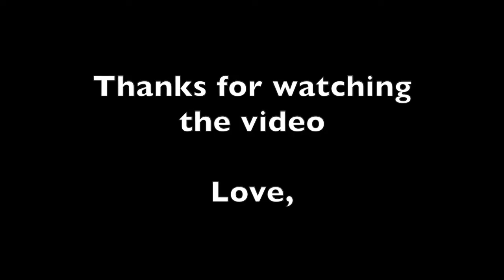Introduction to Fingering on the Fiddle While Bowing (Part 2) - Technique Lesson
FiddleHed is the fun way to learn fiddling online!

In this lesson we'll continue learning to finger, but now we'll use the bow. I recommend starting to learn to finger with plucking.

We'll learn a simple tune called Bile 'em Cabbage Down:
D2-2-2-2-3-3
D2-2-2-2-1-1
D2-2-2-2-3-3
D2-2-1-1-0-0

Remember, out of all the lessons on tunes, variations, technique, etc., the best thing I have to give to you is good practice. Simply play every day in a fun and productive way: loop small phrases, sing what you play, play things at different speeds, transpose phrases, parts and tunes to other strings & other scales. Listen a lot; listening is practice too. Don’t hurry. Try to focus on making the sound as good as possible so you enjoy it.

Jason 🎻